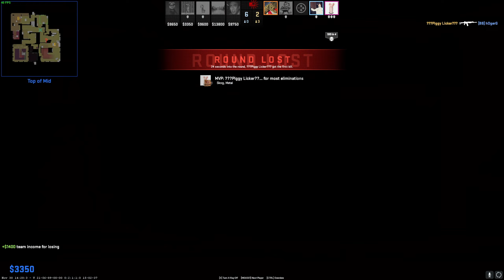CS2- Premiere 34 Kills On Vertigo Full Gameplay #6! (No Commentary)